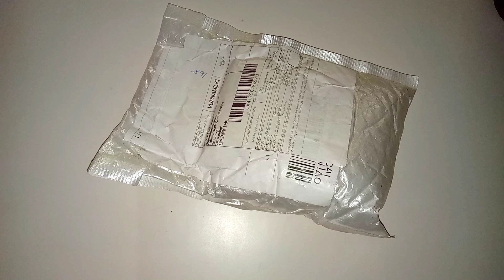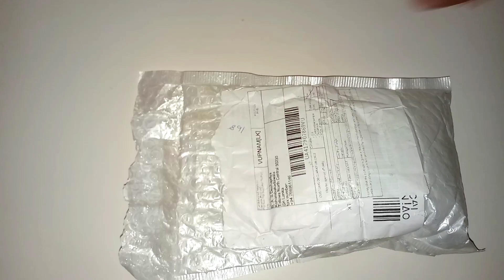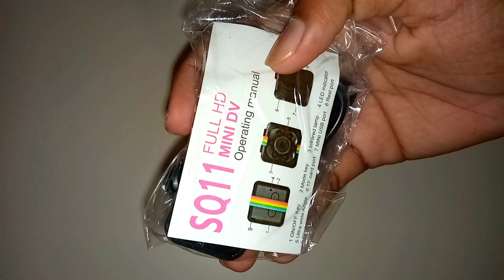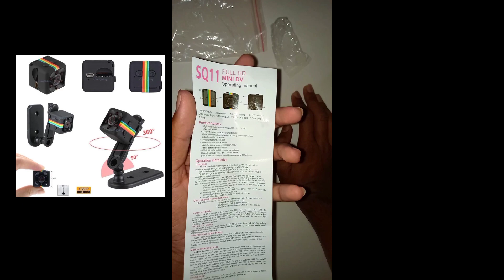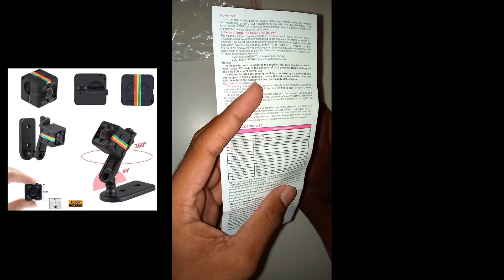Aliexpress එකෙන් ගෙන්නපු SQ11 Mini එක අන්බොක්ස් ඇන්ඩ් රිවීව් එකක් | Sinhala | 2022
ඔයාලටත් මේ sq 11 mini එක ඕඩර් කරන්න හිතුන් නම් මෙන්න ලින්ක් එක
US $3.88  50%OFF | SQ11 Mini Camera HD 1080P Sensor Night Vision Camcorder Motion DVR Micro Camera Sport DV Video small Camera Cam SQ11

කලින් වීඩියෝ වල ලින්ක්

මාත් එක්ක එකතු වෙල ඉන්න ඔයාලා ඔක්කොටම ස්තූතියි ජයවේවා❤️🔥